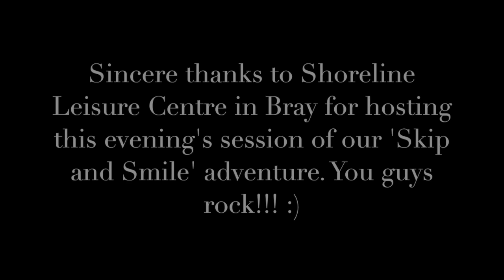Skip and Smile - Day 71 - PM - At Bray Shoreline Leisure Centre!!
. 50 skips twice a day, every day, for a total of 100 days. Plus the best mood boosting activity called smiling. Join in!